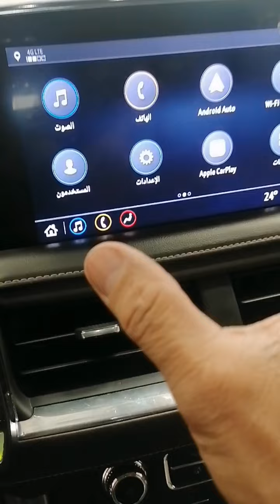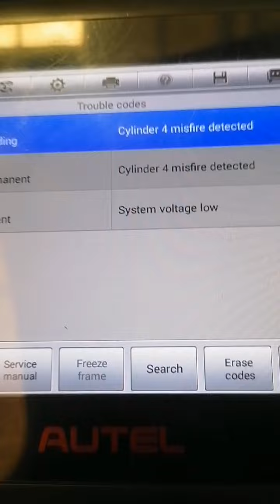CHECK ENGINE WARNING LIGHT BAGUHIN MUNA ANG LANGUAGE PARA MABASA